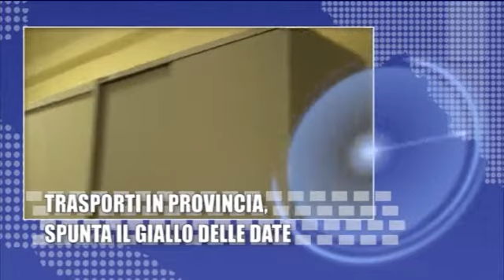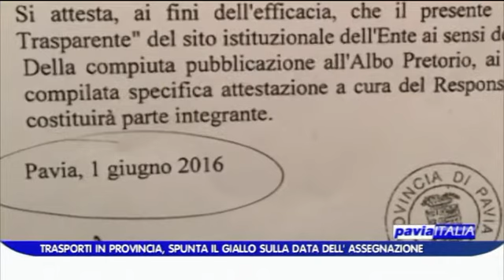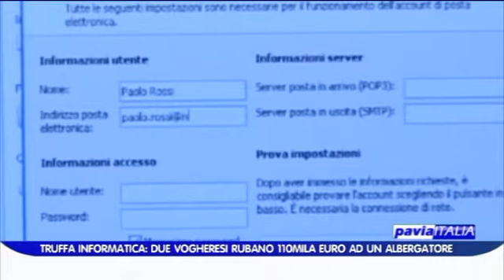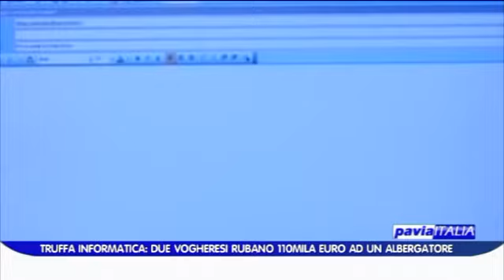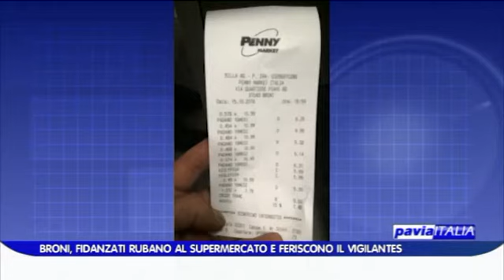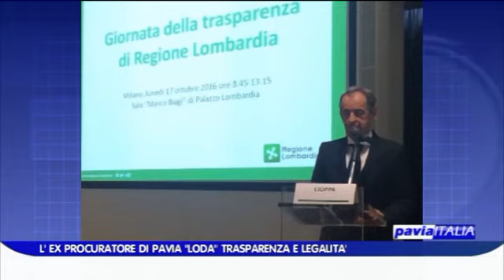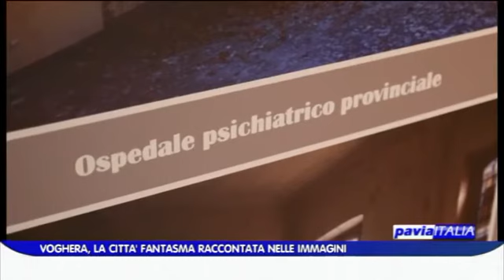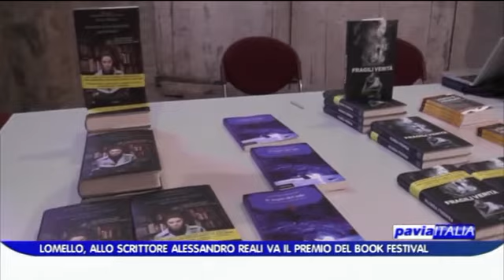PAVIA ITALIA edizione del 17 10 2016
Il sommario di questa puntata:
- Trasporti in provincia, spunta il giallo delle date
- Maugeri, svolta in arrivo entro marzo
- Truffa informatica: vogheresi in azione ad Ischia
- Bracconieri in azione: c'era anche un ex maresciallo dei Carabinieri
- Mortara, intitolata una piazza a don Giovanni Zorzoli
- Lo scrittore Reali premiato al Book Festival